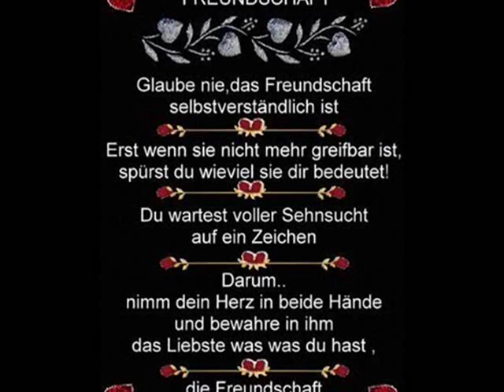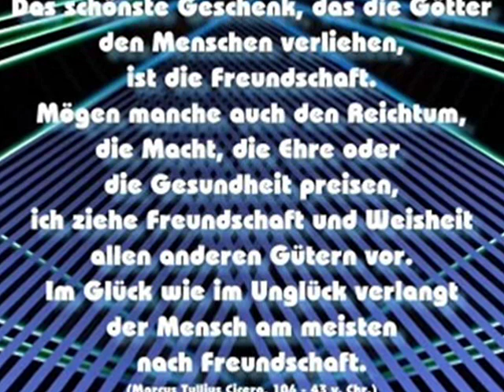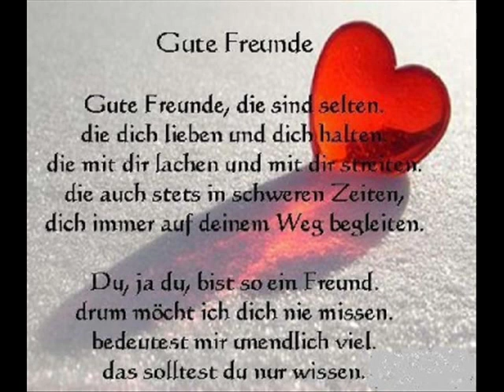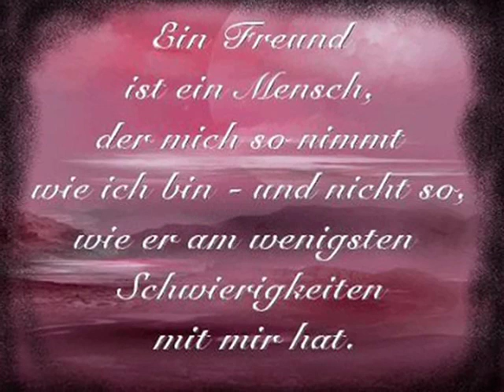Danke für deine Freundschaft!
Freundschaftsvideo!